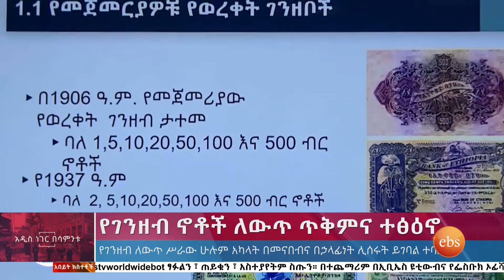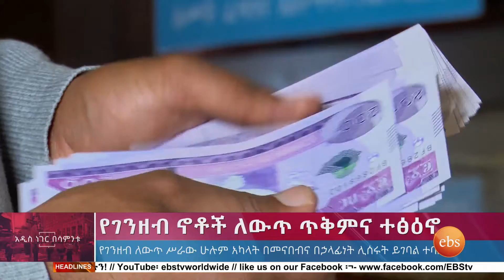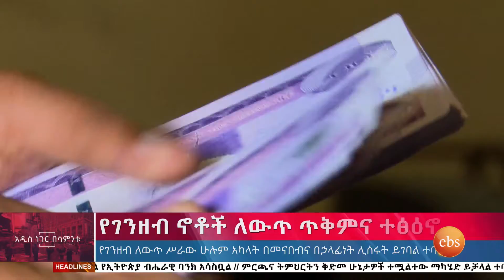የገንዘብ ኖቶች ለውጥ ጥቅምና ተፅዕኖ/Whats New September 19